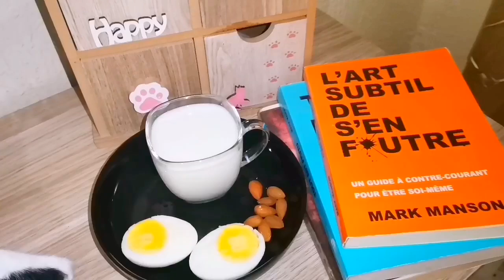روتين يوم الأربعاء شاركت معاكم البرنامج الغذائي ديال داك النهار